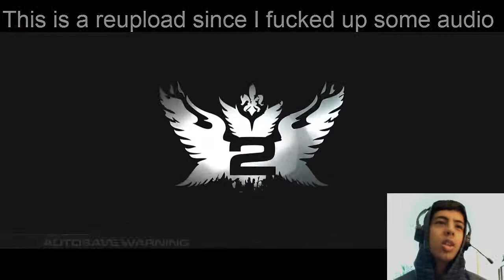NOSY PEOPLE! - Truth Be Told Tuesdays (Grid 2)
Yes I have re uploaded this video. the last one had sound problems and they have been fixed. Topic: Nosy People